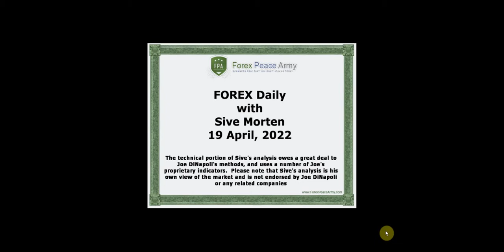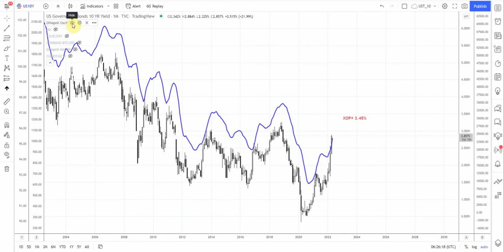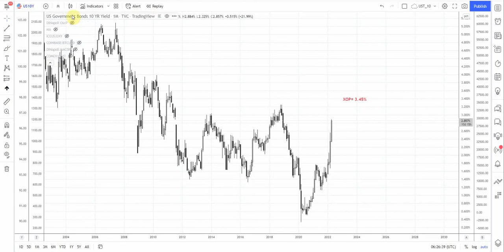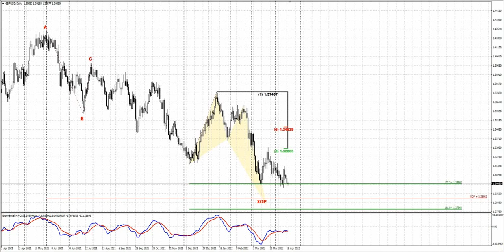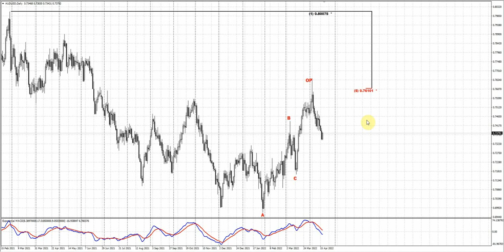ForexPeaceArmy| Sive Morten Daily FX 04.19.22